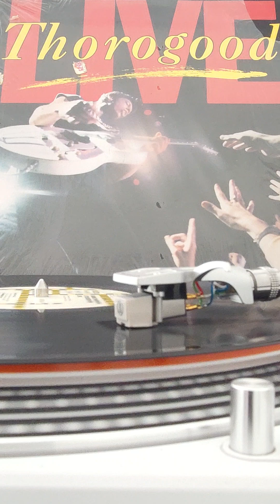George Thorogood & the Destroyers/Bad to the Bone 1986